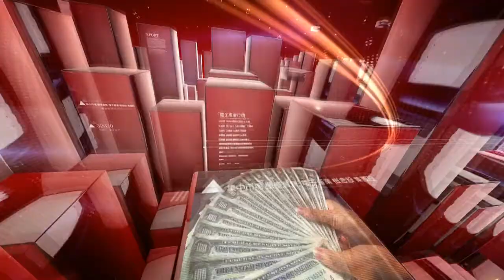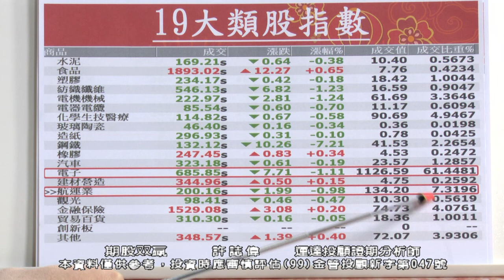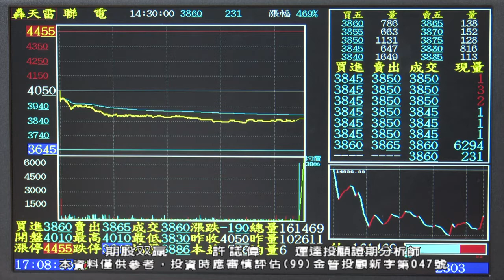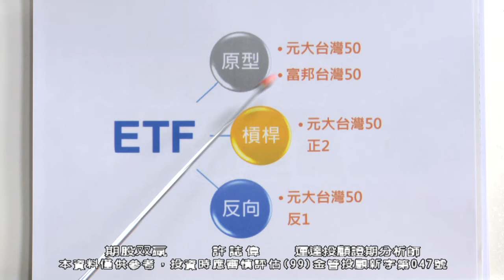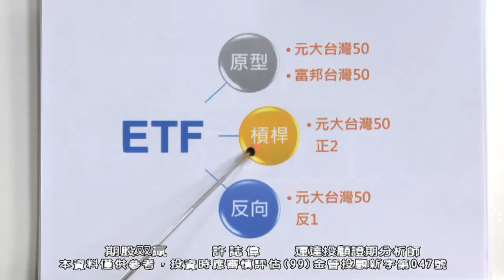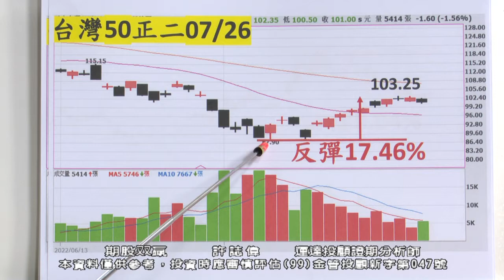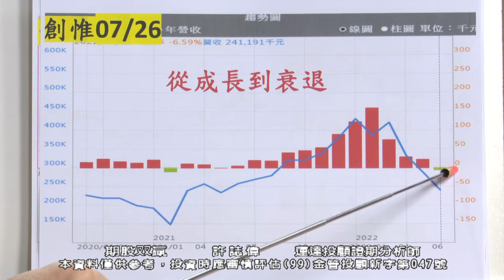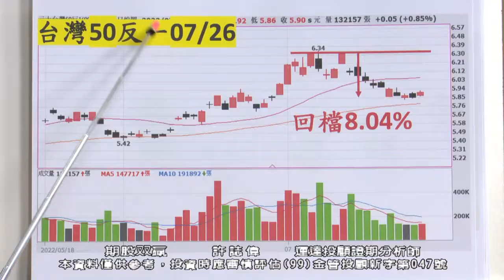20220726 2130 許誌偉 期股双贏